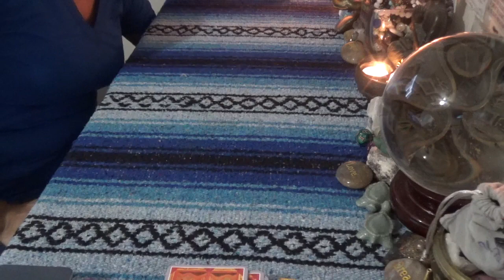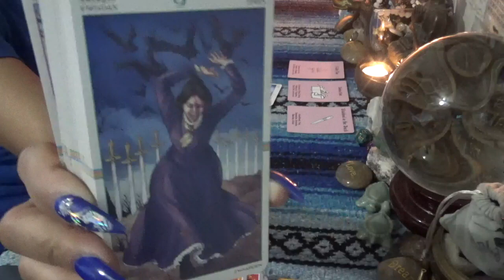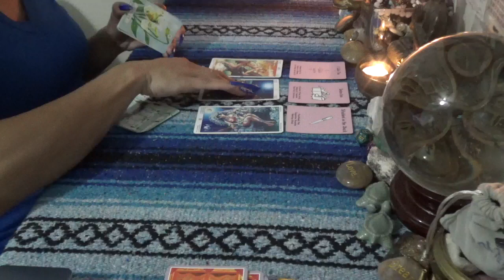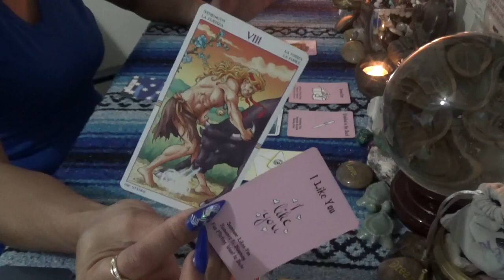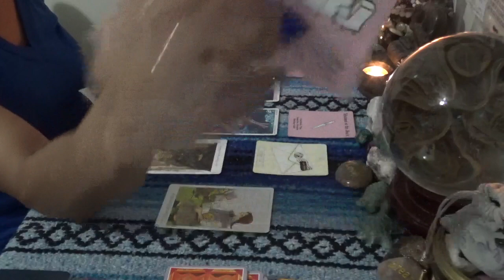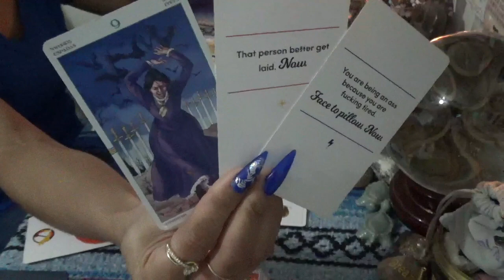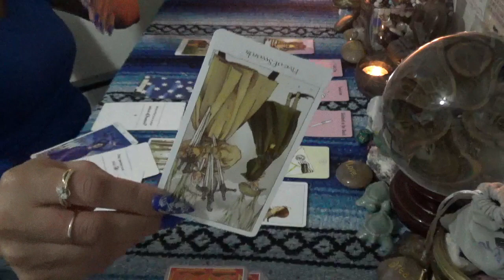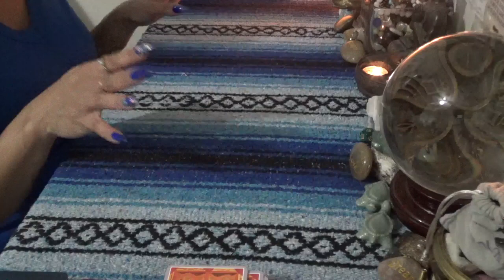♍️ VIRGO WHAT'S CURRENT IN LOVE ♍️ WHO IS THIS JEALOUS THRIFTY LOOKING DUSTY ABOUT TO SNITCH ON YOU?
♍️ VIRGO SEPTEMBER 2023 ♍️

 SCORPION REDDZ TAROT PERSONAL READING PRICING LIST:
-5 Card 1 Oracle  1 Question Quickie Read $25 15mins
-General Energy Reading $50 for 45min:
-2 Question read is $75 1hr+